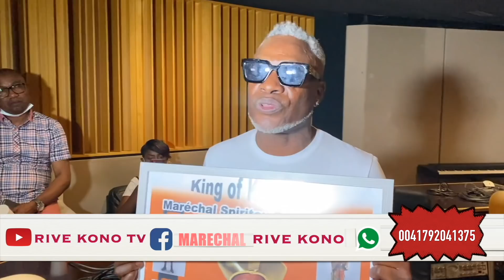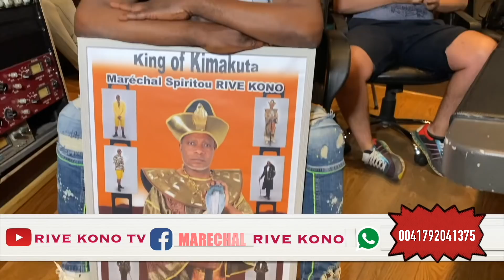FALLY IPUPA & ROGA ROGA LES DES CONGO 🇨🇬🇨🇩 RÉCLAME FEATURIG POUR 7 ANNE 2020 DEMANDES D CONGO